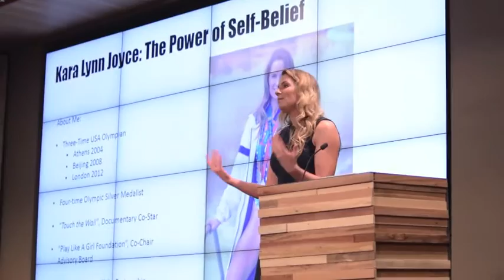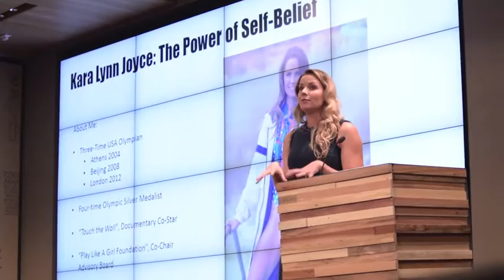The Power of Self Belief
Kara Lynn Joyce discusses her success through self belief and the build up of small personal accomplishments. Starbucks HQ, 2016